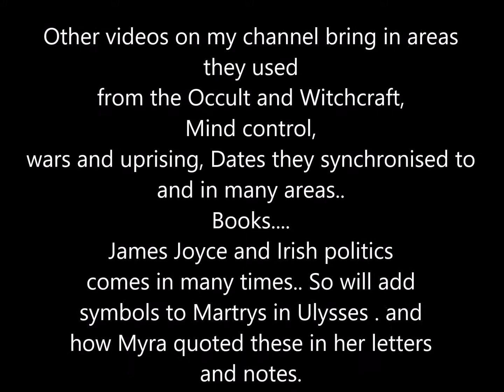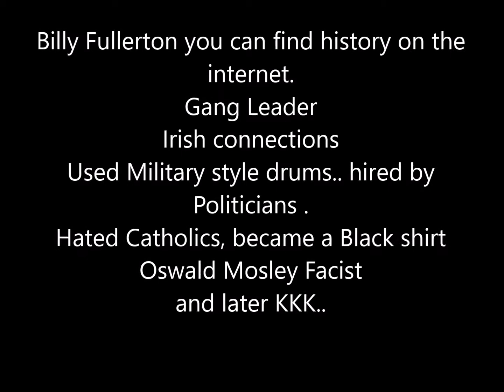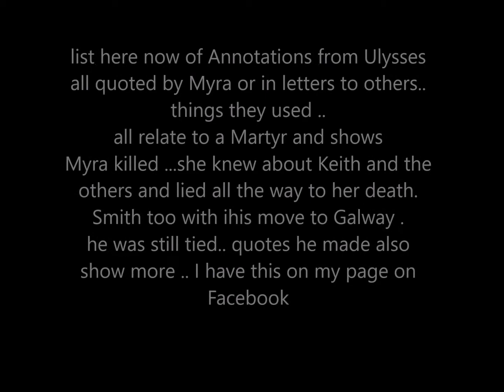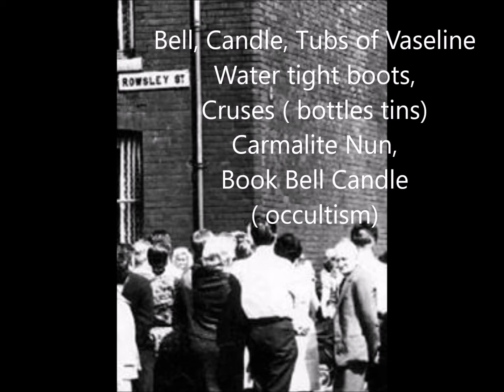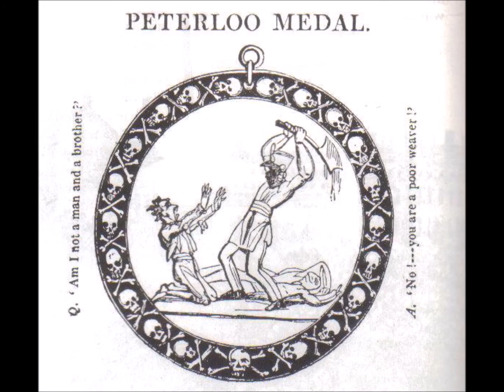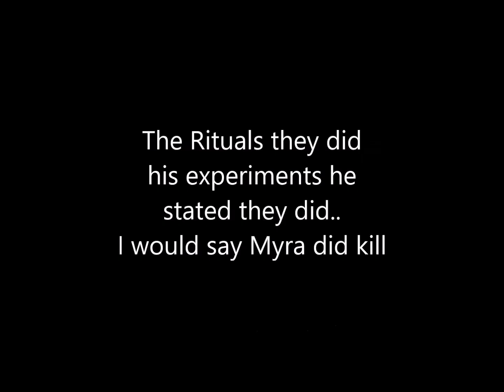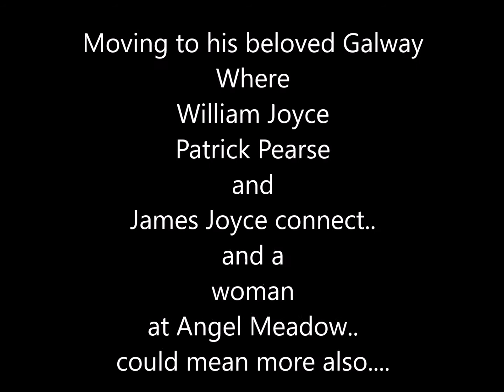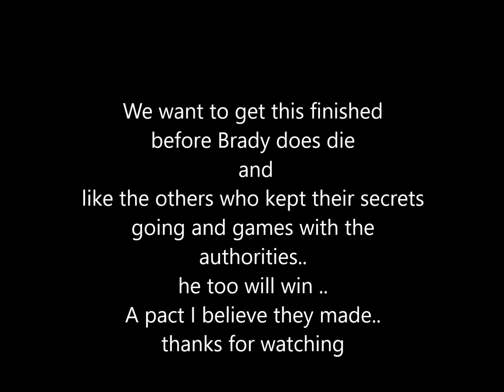IAN BRADY MOORS MURDERS 50 YEARS 6TH MAY 2016 THE THIRD MAN JAMES JOYCE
4 YEARS REASEARCH AND FINDS ON THE AREAS OF THE MOORS MISSED BY OTHERS.. WHAT INFLUENCED BRADY ? I KEEP COMING BACK TO THE SAME PEOPLE WHO INFLUENCED HIM. BOOKS, POLITICS , HISTORY .. JAMES JOYCE IS ONE WHO SEEMS TO BE A BIG PART .. OTHER VIDEOS SHOWING OCCULTISM, AND THE LIES OF HINDLEY AND SMITH. BY DEEP RESEARCH I HAVE TAKEN WHAT BRADY SEEMS TO BE GIVING IN CODE IN LETTERS , QUOTES , MUSIC AND JANUS HIS BOOK. MYRA QUOTED MUCH ALSO WHERE SHE GAVE CLUES BUT HER LIES TO THOSE WHO SHE MANAGED TO SUPPORT HER SHOWS ALSO .. SMITH ? WELL I STILL SEE HE WAS TIED TO THE POLITICAL SIDE OF THIS BRADY SEEMS TO HAVE BRAIN WASHED HIM WITH .. AND STAYED LOYAL ON MUCH...
why is it so many of the finds we have made now up to 2022 still bring us to the same places and areas of interest .. and the ones hidden by them still say they were so important to them all they hid this all their lives.. only giving hints and playing games with those who interviewed them . Brady really did see his intelligence as superior to the police and psychologists . What I did in 2014 was show him how a normal educated person with no knowledge of the case but what read , really did see the hidden side of him .. he reacted by falling to my letter and I did pre warn the Doctors to keep an eye on him .. 2022 .. and he's been dead 5 years .. something should of been done when he was alive .. we are still working areas .. and I have pieced together his reasons for what he did do .. and how others got involved .